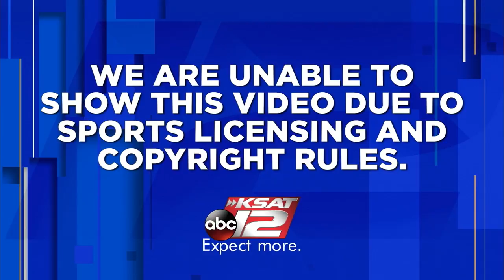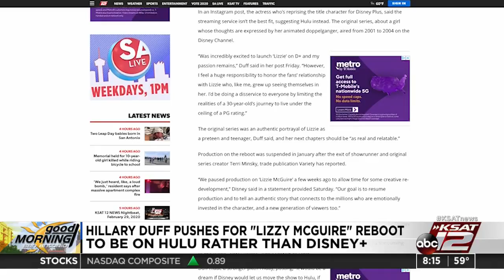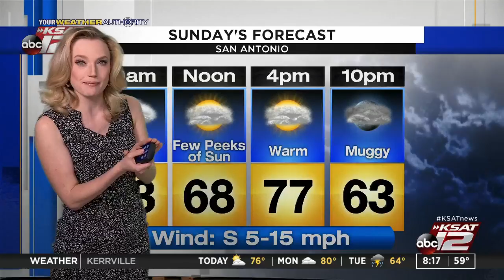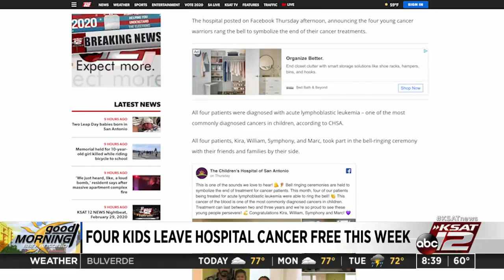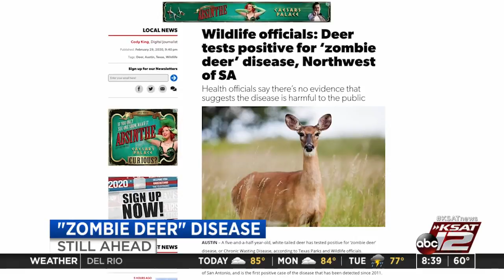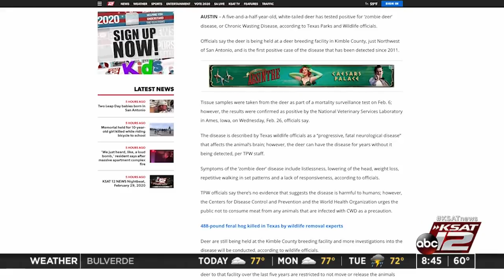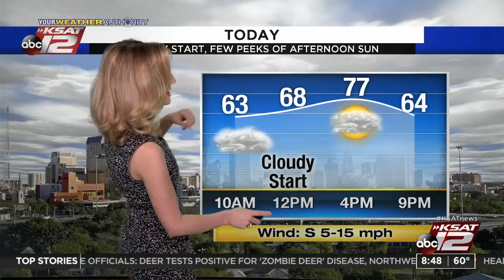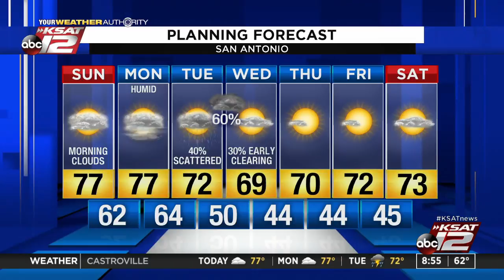GMSA Weekends : Mar 01, 2020